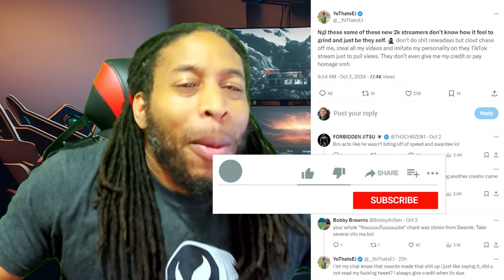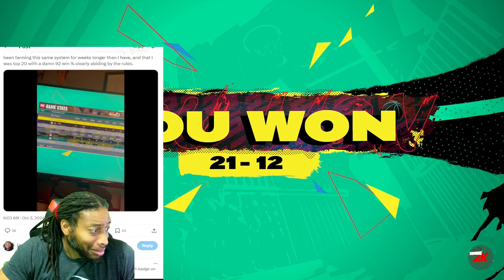2K COMMUNITY EXPOSES PROVING GROUNDS CHEATING SCANDAL - WISH LIST FOR NEXT PATCH